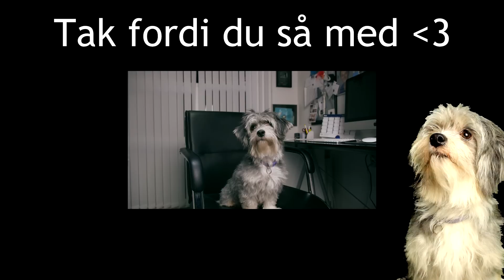MIN HUND PÅ FERIE?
Min hund er åbenbart rejst uden mig til Hawaii.. :D